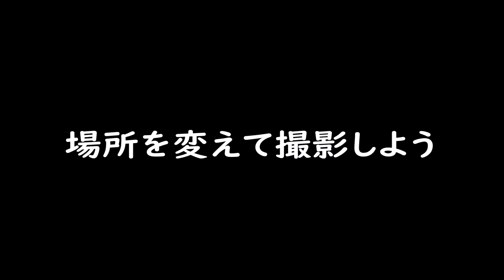【つり道楽】鹿島港の海中を全て見せます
今回の動画は中潮の鹿島港で海中撮影をしてみました。さて魚がいるかな。